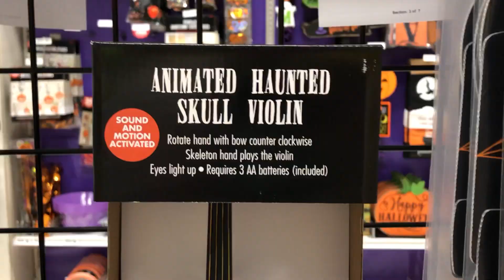Animated Haunted Skull Violin | Gemmy 2019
From Party City